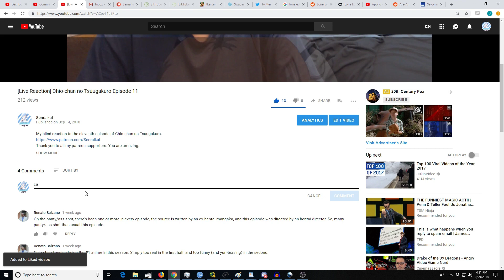[Reaction+Commentary] Hikaru no Go Episode 52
My blind reaction to the fifty second episode of Hikaru no Go.
shir maman, Temple Finsey, LostLibrarian, Minless, Ghastly Yōkai, linden